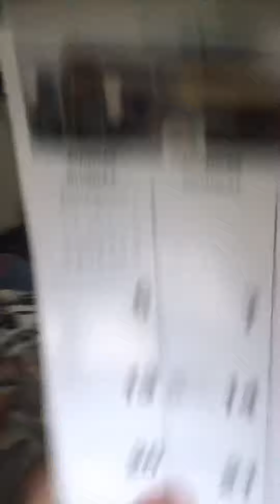I am going to Georgia 🇬🇪 ToNight to see cousin